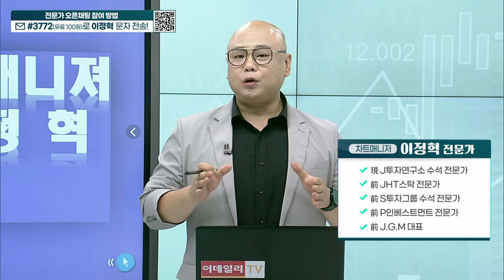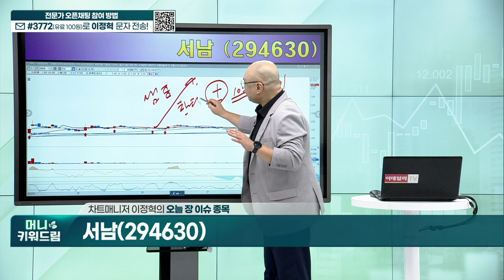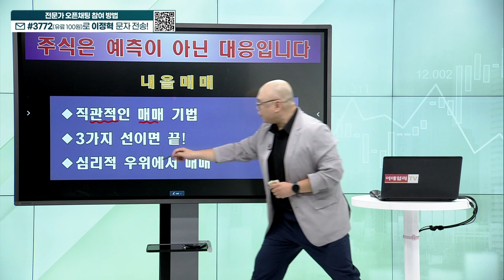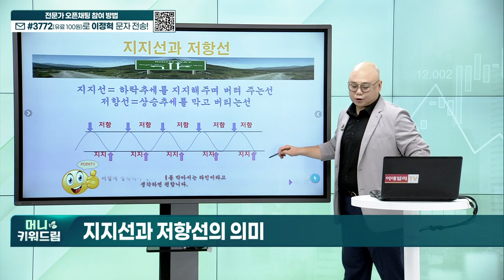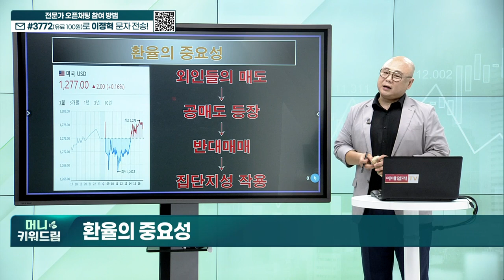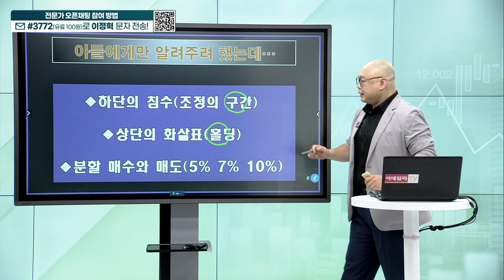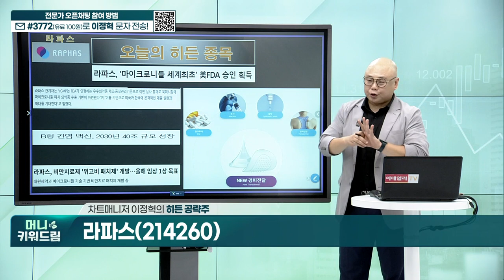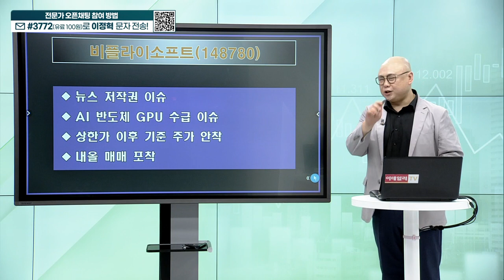넥스틴, 한솔아이원스, 동운아나텍, 올리패스, 라파스, 비플라이소프트_머니키워드림 (20230802)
내올매매 기법
히든 종목